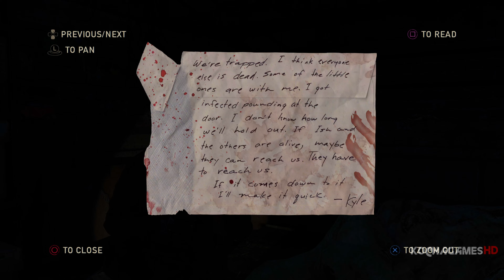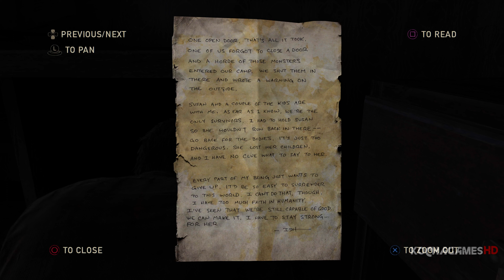The Last of Us Remastered Chapter 6 - The Suburbs Full Gameplay Walkthrough No Commentary 4K60 FPS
Hi Folks

I played the Last of Us Remastered and decided to record upscale it in 4K Ultra HD Video and share it with you people.

the last of us hbo trailer
last of us trailer
fail game 2.0
jacksepticeye the last of us 2
berleezy last of us 2
last of us part 2
last of us remake
berleezy last of us
last of us hbo
joel death last of us 2
last of us 2 gameplay
 markiplier the last of us
jacksepticeye the last of us
the last of us trailer reaction
last of us gameplay
jacksepticeye last of us 2
the last of us 3
the last of us soundtrack
the last of us all cutscenes
the last of us all collectibles
the last of us aggressive gameplay
the last of us all deaths
the last of us ambient music
the last of us abby death
the last of us abby
the last of us all gone
the last of us alternate ending
the last of us alone and forsaken
all gone the last of us
the last of us berleezy
the last of us behind the scenes
the last of us beginning
the last of us bloater
the last of us bill
the last of us bloater death
the last of us boat
the last of us best kills
the last of us brutal gameplay
the last of us best moments
bill the last of us
bloater the last of us
the last of us clicker
the last of us coryxkenshin
the last of us cutscenes
the last of us comparison
the last of us clicker sound
the last of us collectibles
the last of us cutscenes full movie
the last of us clicker encounter
the last of us combat
the last of us car scene
clicker the last of us
the last of us daughter death scene
the last of us deaths
the last of us downtown walkthrough
the last of us david death
the last of us dina death
the last of us death sound
the last of us ending
the last of us ellie
the last of us ellie kills david
the last of us explained
the last of us ellie and dina
the last of us ending song
the last of us ending reaction
the last of us ellie song
the last of us edit
the last of us ellie and joel
ellie the last of us
everything great about the last of us
ending the last of us
the last of us full gameplay
the last of us full movie
the last of us firefly edition
the last of us funny moments
the last of us first time playing
the last of us full story
first time playing the last of us
firefly edition the last of us
full game the last of us
the last of us grounded
the last of us gameplay no commentary
the last of us giraffe scene
the last of us guitar theme
the last of us girl dies
the last of us guitar cover
gameplay the last of us
gameplay the last of us remake
gameplay the last of us part 1
gameplay the last of us 1 remake
the last of us henry and sam death scene
the last of us hotel basement
the last of us hospital
the last of us hotel lobby
hbo the last of us trailer
hbo max the last of us
the last of us intro
the last of us infected
the last of us interrogation scene
the last of us iceberg
the last of us intro reaction
the last of us infection explained
the last of us ish
the last of us ign
the last of us intro song
the last of us interview
intro the last of us
infected the last of us
is the last of us on pc
in the end the last of us
the last of us jacksepticeye
the last of us joel death
the last of us joel
the last of us joel saves ellie
the last of us joel and ellie
the last of us joel interrogation
the last of us joel death reaction
the last of us joel daughter death
the last of us joel and ellie argue
the last of us jesse death
joel interrogation the last of us
joel the last of us
joel gets impaled the last of us
joel the last of us 2
the last of us kiss
the last of us kills
the last of us keycard location
the last of us kiss scene
the last of us kid gets punched
king rat the last of us 2
keycard the last of us
kiss the last of us 2
kills the last of us 2
the last of us left behind
the last of us lore
the last of us live action
the last of us left behind remake
the last of us let's play
the last of us left behind walkthrough
the last of us little girl dies